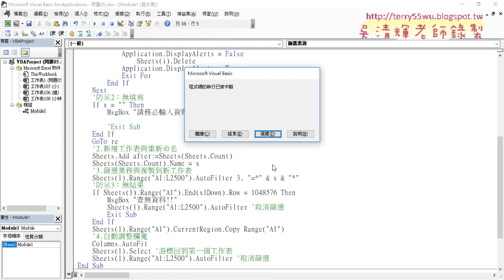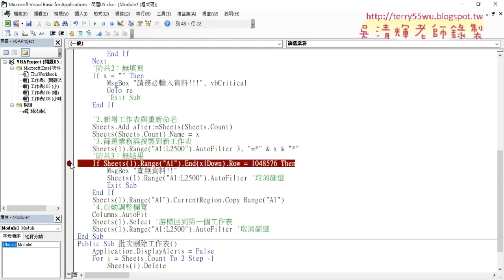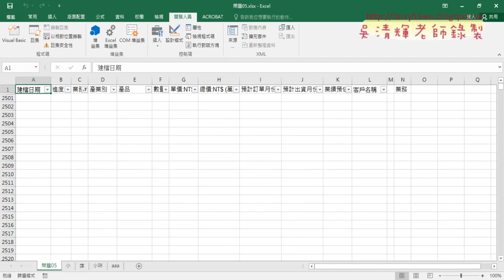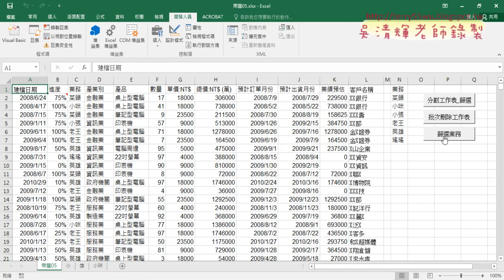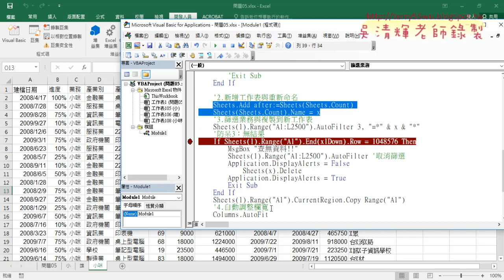08 防呆三若查無結果則不新增工作表